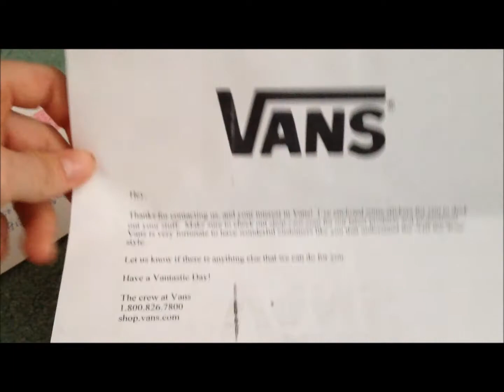Vans and Etnies Sticker unboxing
These are just some stickers I got in the mail for sending away.